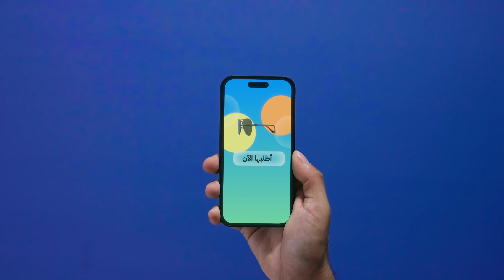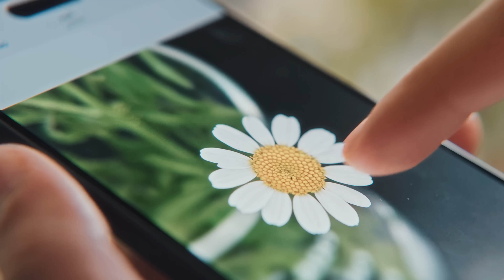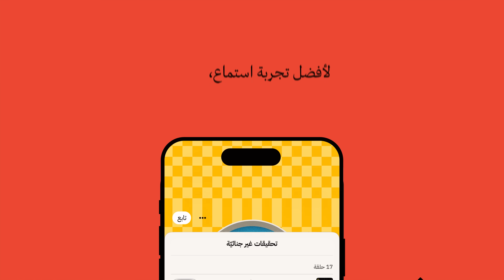التوصيل السريع: خدمة تغير واقع المتاجر | بودكاست سوالف بزنس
التوصيل السريع من أبرز الخدمات التي غيرت حياتنا في السنوات الأخيرة، سواء في الأكل أو المستلزمات، ولكن كيف يستطيع التاجر توصيل جميع الطلبات في مختلف المدن خلال ساعة، بالرغم من عدم تواجده فيها؟

يُجيب على هذا السؤال ضيفنا في هذه الحلقة إبراهيم الصغير المؤسس والرئيس التنفيذي لشركة كلاود شيلف، التي تقدم خدمتين أساسيتين تساعد المتاجر لتوصيل طلبات العملاء بسرعة، وتساعدهم على البيع في المدن التي لا يستطيعون تغطيتها أو حتى لا يتواجدون فيها.

الشركة تجاوزت قيمتها 300 مليون ريال، فما قصة تأسيس الشركة؟ وكيف يديرون المخزون ويوصلون طلبات لأكثر من 200 عميل مقارنةً بالمخازن التقليدية؟ وكيف جعلوا العملاء يفتتحون متاجر ويديرونها في جميع تطبيقات التوصيل مثل هنقرستيشن وجاهز وغيره؟

ماك السهولة من أول لحظة، احصل على ماك بوك برو و ماك بوك أير من «ألف» بخصم 10% للطلاب!

• حوّل تمويلك العقاري إلى «BSF» بهامش ربح تنافسي وفترة سداد مرنة

• مشروعك في مجال القهوة؟ لا تشيل هم تدريب الفريق، واختيار معدات القهوة، وتوفير البن. «خطوة جمل» شريك النجاح في بناء مشروعك وتشغيله. زر موقعنا، وابدأ بخُطوة وشاركنا تجربتك عبر منصاتنا التفاعلية.

مواضيع الحلقة:
(00:00) البداية
(03:10) هواياته واهتماماته
(04:52) لماذا بدأ «كلاود شيلف»
(17:20) خدمات «كلاود شيلف»
(29:40) عملاء «كلاود شيلف» وتعاونهم مع تطبيقات التوصيل
(41:03) مصادر الربح ونموذج العمل
(49:28) تخزين منتجات المتاجر وتكاليفه
(1:06:16) توصيل الطلبات ومشكلاته
(1:10:43) أهمية التقنية في «كلاود شيلف»
(1:15:46) منافسون «كلاود شيلف»
(1:22:12) استلام المنتجات من المتاجر وتوزيعها
(1:30:07) عدد التجار والطلبات
(1:37:52) توجههم المستقبلي
(1:39:19) لو يرجع بك الزمن ماذا ستغير

الروابط:
نشرة مشهور الدبيان وحساباته في مواقع التواصل.